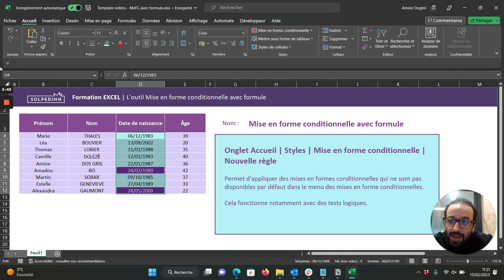L'outil Mise en forme conditionnelle avec formule - Tuto Excel